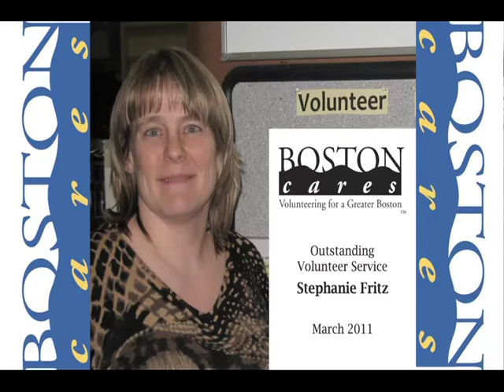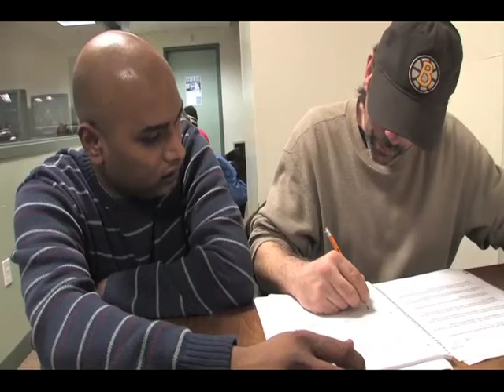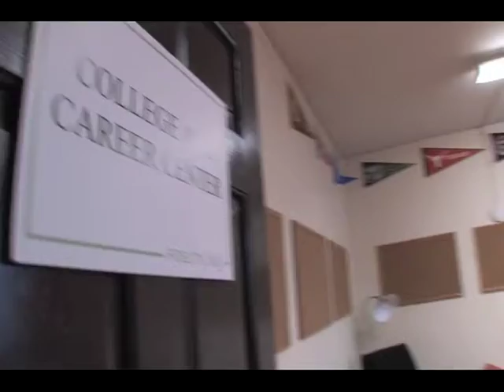Boston Cares 2011 Awards: Fidelity Investments & Dearborn Middle School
Boston Cares' 2011 Award for Outstanding Public-Private Partnership went to Fidelity Investments and Dearborn Middle School in Roxbury, MA.  Sheila Cavanaugh of Fidelity Investments and Jose Duarte of the Dearborn Middle School comment.